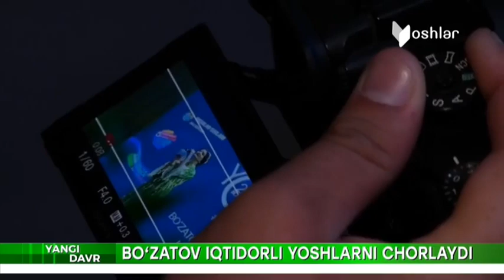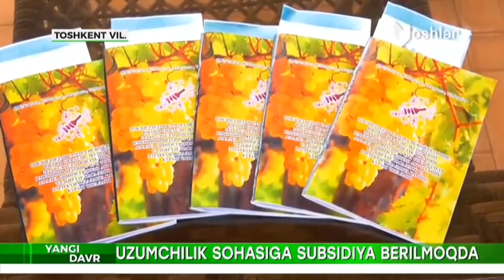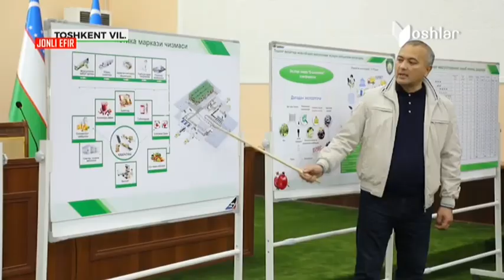Yangi Davr | 1-апрельдан карантин талаблари кучайтирилади [24.03.2021]